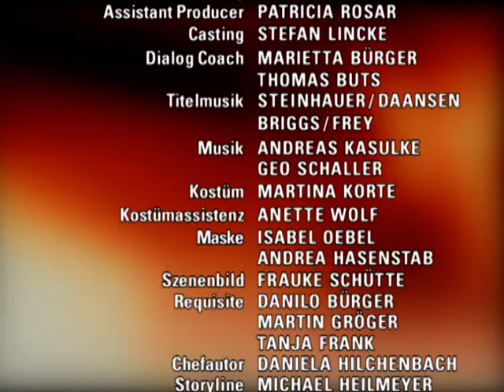Verbotene Liebe - Folge 1862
1. Nach einer Vision von Henning bricht Marie zusammen
2. Arno erwischt Nico beim Schwänzen
3. Mark gerät bezüglich Hennings Unfall unter Tatverdacht

1. Mark bringt es nicht übers Herz, der völlig aufgelösten Marie die wahren Umstände um Hennings Tod zu erzählen. Nachdem Mark gegangen ist, findet Marie im Schlaf zunächst etwas Ruhe, bis sie im Traum eine zärtliche Hochzeitsnacht mit Henning erlebt. Durch diesen Traum völlig aufgewühlt, flieht sie in den Park von Schönberg. Als sie an den wieder aufgebauten und festlich geschmückten Pavillon kommt, den Martin den beiden zur Hochzeit schenken wollte, kann sie ihren Augen kaum trauen. Sie sieht Henning, der an einem Pfeiler des Pavillons lehnt und auf sie zu warten scheint. Als die Vision verschwindet, bricht Marie verzweifelt zusammen.
2. Nico fühlt sich ungerecht behandelt und zeigt sich uneinsichtig gegenüber Arnos Vorwürfen. Inzwischen wirbt Florian bei Arno um Verständnis für Nico. Dieser steht zwar weiterhin zu seinen Worten, räumt aber ein, vielleicht etwas zu heftig reagiert zu haben und entschuldigt sich bei Nico. Nico nimmt verhalten an, fühlt sich später in der Schule aber aufgrund der Streitigkeiten zu Hause nicht wohl. Sie entschließt sich, den Rest des Tages zu schwänzen und überredet Jana, sie zu decken. Als sich Nico in der Kneipe traurig die Zeit vertreibt, taucht dort plötzlich Arno auf.
3. Nachdem Mark völlig aufgewühlt nach Hause kommt, wird er von Jule getröstet, die ihn für sein scheinbar heldenhaftes Verhalten lobt. Dadurch verstärken sich seine Schuldgefühle. Als er körperlich und seelisch am Boden zerstört ist, bekommt er Besuch von der Polizei, die ihm unangenehme Fragen stellt. Jule verteidigt Mark leidenschaftlich, als die Polizeibeamten die Vermutung äußern, dass es sich bei dem Unglück nicht um einen Unfall gehandelt hat. Mark dagegen hat große Mühe, sich seine Schuldgefühle und seine Verunsicherung nicht anmerken zu lassen.